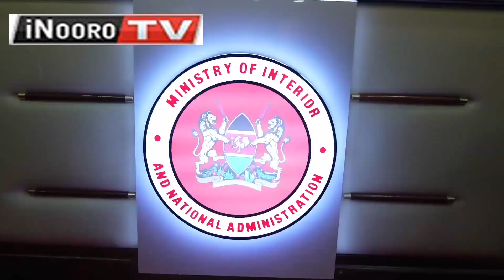CS kindiki kuuga mũhatĩkano wa andũ magĩetha motungata ma passport Nyayo House nĩ ũgũthira